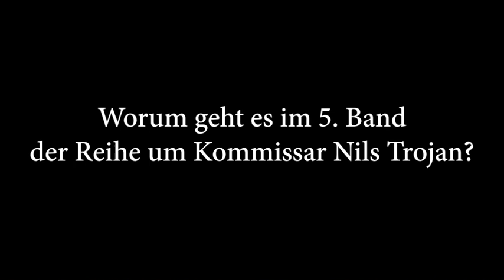Max Bentow: Das Dornenkind - Goldmann Verlag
Das Video zum fünften Fall von  Nils Trojan.
Der Fund von drei Todesopfern, in deren Haut geheimnisvolle Botschaften geritzt wurden, stellt die Berliner Kriminalpolizei vor ein Rätsel. Während der Ermittlungen wird Trojans schlimmster Albtraum wahr: Er bekommt den Anruf einer Frau, die behauptet, die Tochter des „Federmannes“ zu sein.

Ab 10. August 2015 im Handel.